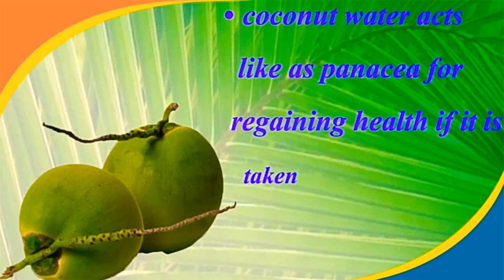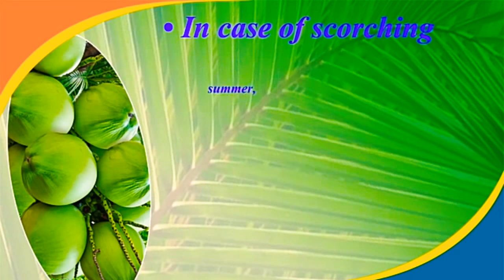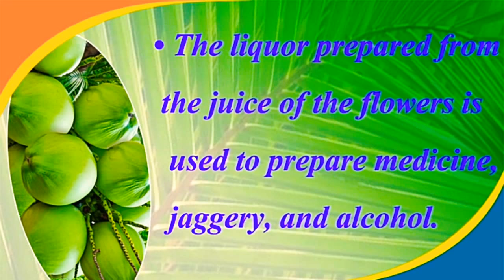Health Benefits of Coconut Water | Arogyanidhi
Coconut water contains a similar electrolyte profile to human blood, making it an ideal beverage to replace fluids and help remove toxins from the body. The electrolyte potassium, specifically, can help counteract some of the negative effects of a high sodium processed diet.